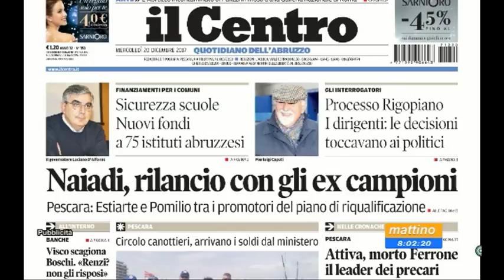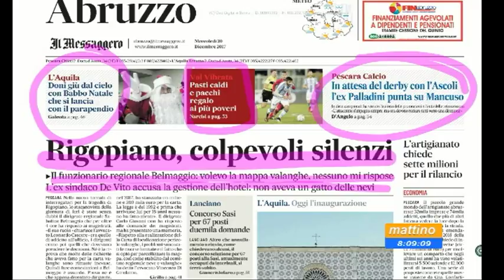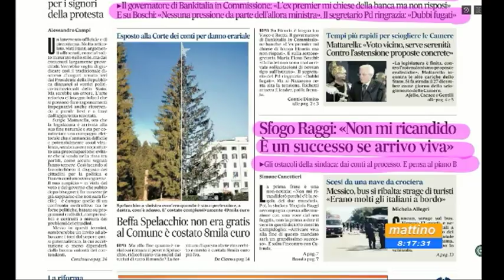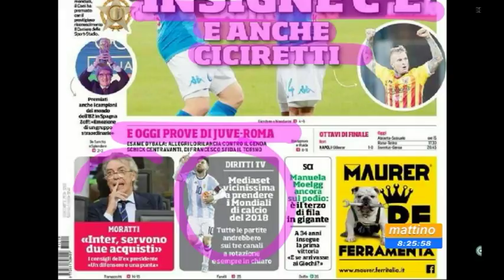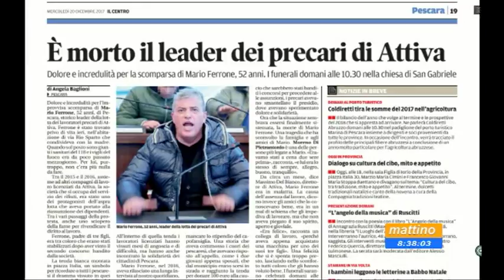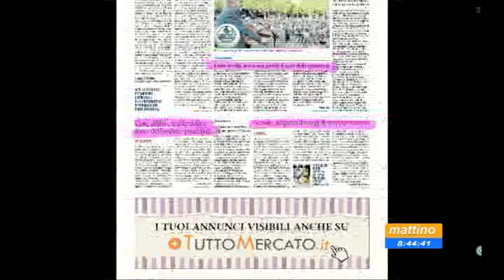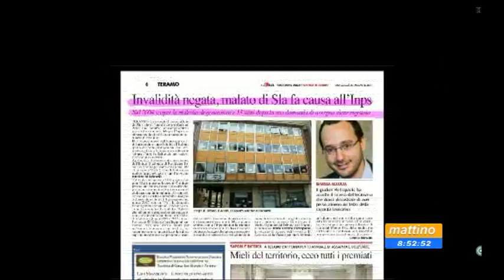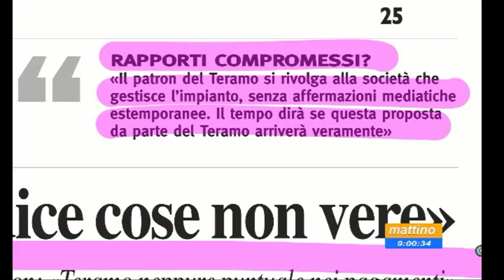Mattino6 rassegna stampa di mercoledì 20 dicembre 2017